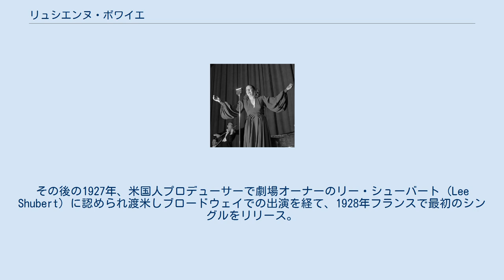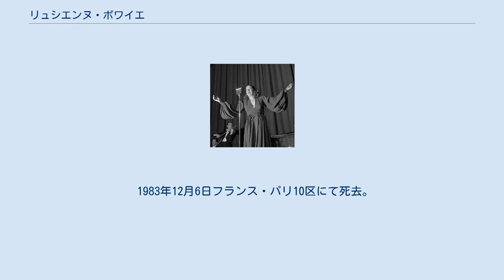リュシエンヌ・ボワイエ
リュシエンヌ・ボワイエ（Lucienne Boyer, 1901年8月18日 - 1983年12月6日）は、フランスのシャンソン歌手。
代表曲として「聞かせてよ愛の言葉を（Parlez-moi d'amour）」「私の心はバイオリン（Mon cœur est un violon）」など。
 フランス・パリ6区のモンパルナス地区界隈生まれ。
第一次世界大戦で父親を失い、家族を支えるため軍事工場で働き16歳頃からキャバレーや小劇場の舞台にあがり歌手としての一歩を踏み出した（もともとは女優志望）。
その後の1927年、米国人プロデューサーで劇場オーナーのリー・シューバート (Lee Shubert) に認められ渡米しブロードウェイでの出演を経て、1928年フランスで最初のシングルをリリース。
南米ツアーを行った後、フランスに帰国する。
 1930年、ジャン・ルノワール (作曲家) (Jean Lenoir) 作詞・作曲による「聞かせてよ愛の言葉を」をリリース。
 同曲はフランスの第1回ディスク大賞 (Grand Prix Du Disque) を受賞し、発表から現在にいたるまで様々な歌手やアーティストにカバーされている。
 日本でもシャンソンの代表的な曲として、多くのシャンソン歌手や宝塚歌劇などで歌われ続けている。
 1983年12月6日フランス・パリ10区にて死去。